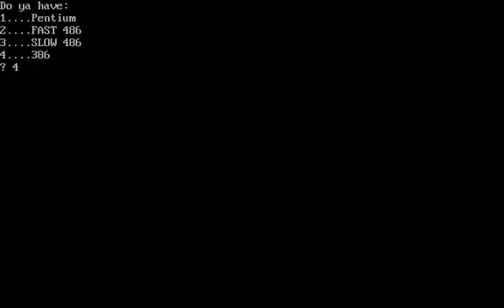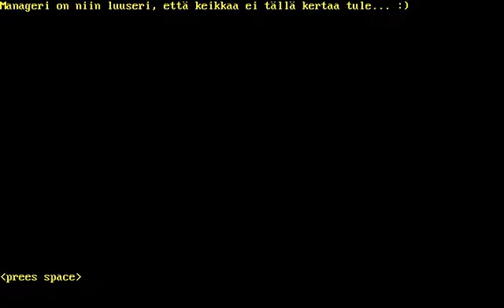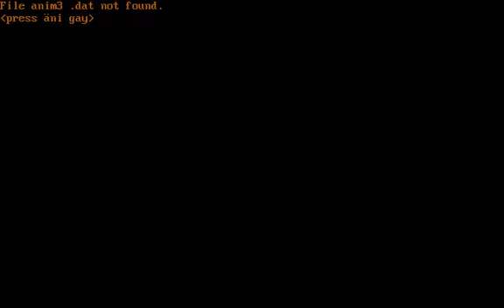Forgotten PC Games: Bändi simulaattori (1995)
Bändi simulaattori (also Bandi simulaattori and Pändi simulaattori in some places) is a humorous text-mode strategy game where the player has to succeed with a musical band. Unfortunately I could not get the mouse to work properly in DOSBox, which made proper playing impossible. By Illusion/Real Panic in 1995.